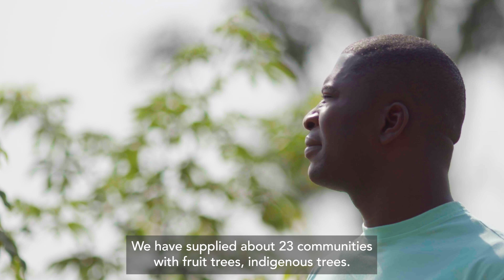How Agroforestry Regenerates Ecosystems, Economies & Communities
Agroforestry is a regenerative farming system which produces food in and around forested areas. This approach improves soil health, restores degraded ecosystems, encourages biodiversity, develops climate resilience and creates economic opportunities for local communities.

This film looks at three separate case studies across the Global South. In Ghana’s Atebubu and Wiase region, farmers are growing cashews among reintroduced indigenous tree species, improving soil quality and reforesting degraded land. In Venezuela’s Hacienda San José, a rare species of cocoa is being farmed among papaya, mango and mahogany. And in India’s Andhra Pradesh, the Sustainable Spices Initiative is helping Project Giri Pragati increase yields of turmeric and other spices and create new value chains and revenue for local farmers.